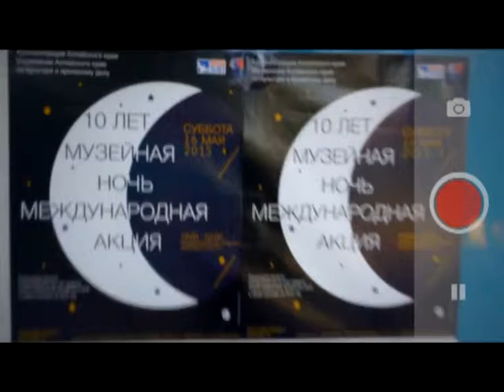«Правила жизни»: Андрей Захаров поговорил с барнаульцами об искусстве